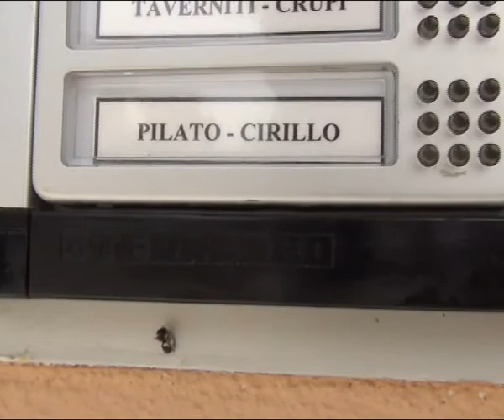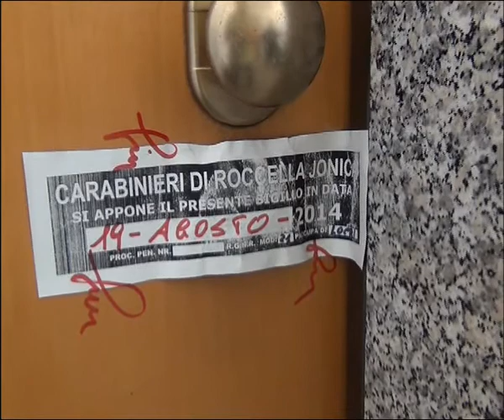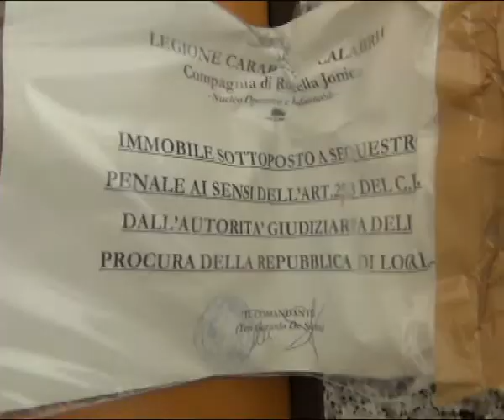Caso Cirillo – Ergastolo per Pilato – IL VIDEO